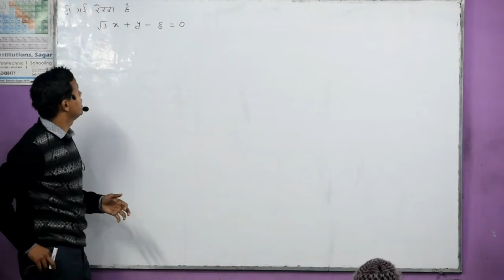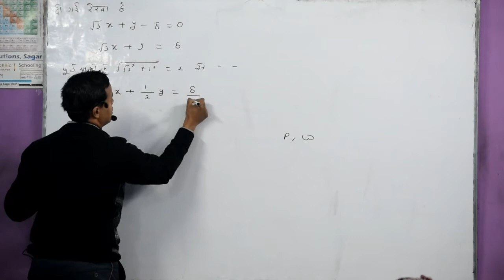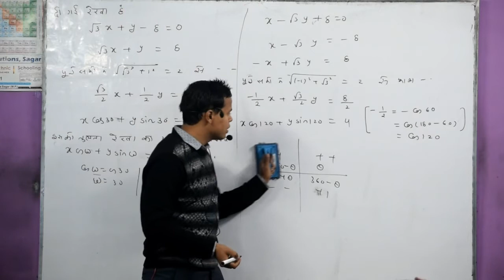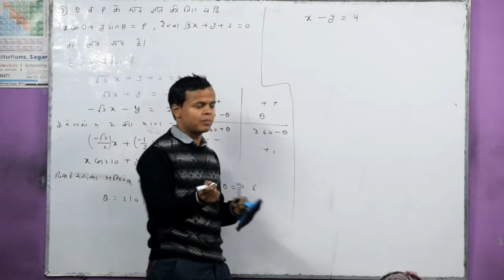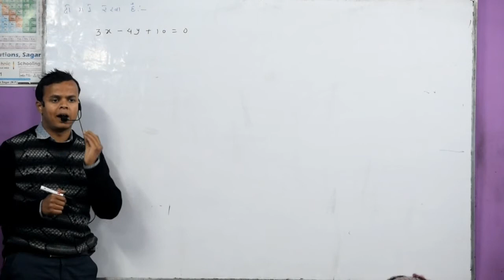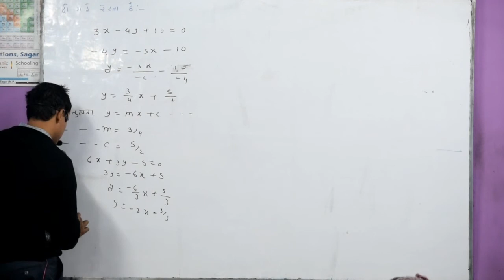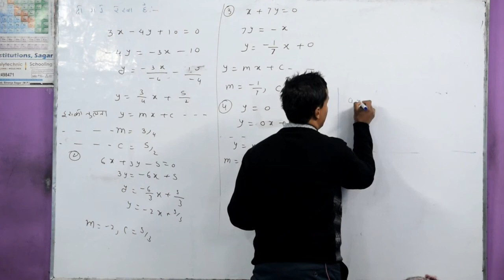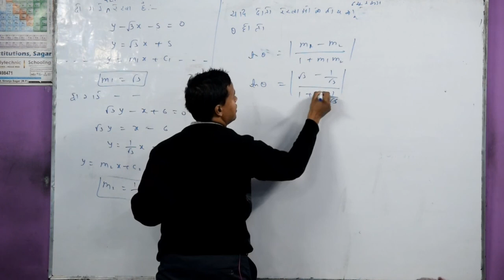11th maths chapter-10 सरल रेखा (13 january) Straight Line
11th maths chapter-10 सरल रेखा  (13 january) Straight Line